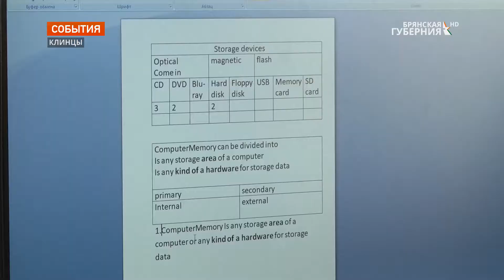Клинцовский детский технопарк «Кванториум» расширяет аудиторию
В Клинцах теперь становятся частыми гостямилюбознательные ребята из разных учебных заведений. После открытия в городе образовательного технопарка «Кванториум» накануне сюда с экскурсией проехали гости из Новозыбкова.
Группа учащихся Новозыбковского центра технического образования и их наставники лично ознакомились с современными технологиями и оборудованием, которое доступно в Клинцовском детском технопарке. Привлекает гостей и современное здание. Заместитель директора по образовательной деятельности Алла Бондаренко поприветствовала гостей и выразила заинтересованность в дальнейшем плотном сотрудничестве с Новозыбковом.